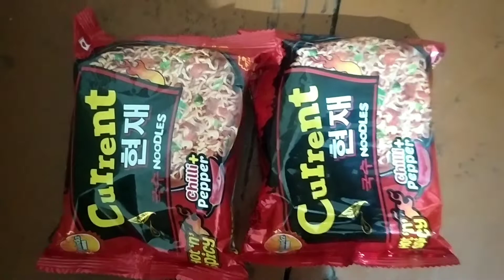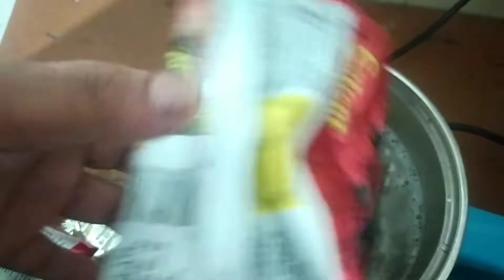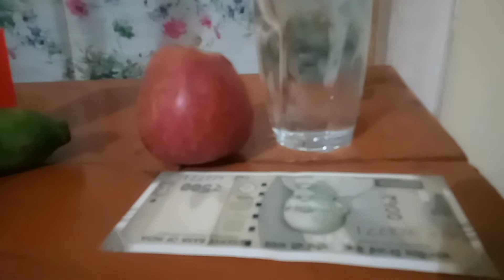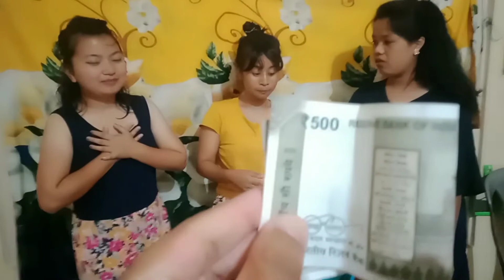Spicy food challenge|Current noodles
Hello paralok
Kumno phi ia long nga kyrmen ba phi ia don ha ka met ba koit ba khiah.
Khublei shibun
Love
Iba